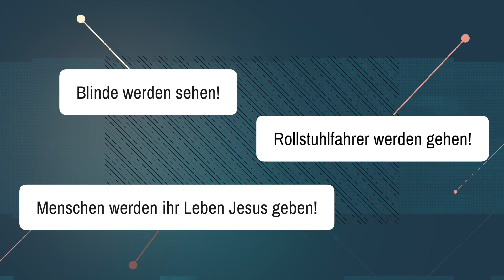Summer2go Trailer 2023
Erlebe Gott in seiner Kraft und werde „unstoppable“. Erlebe diesen Sommer, wie Gott dich gebraucht. Auf dieser unvergesslichen Missionstour durch Deutschland wirst du lernen, wie einfach es ist, Menschen von Jesus zu erzählen & für Kranke zu beten.
Sei mutig. Sei stark. Be Unstoppable. Wir erwarten Großes von unserem Gott!

➡️ summer2go A Tour - 21.07. – 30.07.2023 (Ludwigshafen + Darmstadt)
➡️ summer2go B Tour - 01.08. – 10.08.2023 (Karlsruhe + Erlangen/Nürnberg)

Seit 15 Jahren gibt es summer2go und über 8.000 Menschen sind dadurch bereits zum Glauben gekommen. 🔸 Melde dich jetzt an und erlebe den Sommer deines Lebens! ☀️